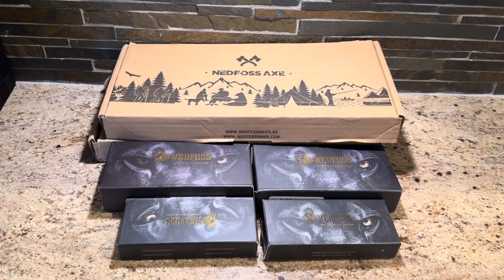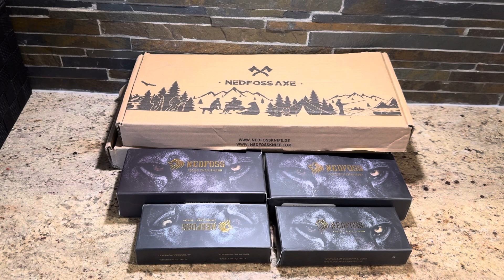Nedfoss Giveaway! Enter here! Drawing will be Sunday 3/16/2024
To enter:
1). Must be 18+
3). Like this video
4). Leave a comment on this video letting me know what kinds of content you’d like to see more of!

That’s it!  Easy peasy.